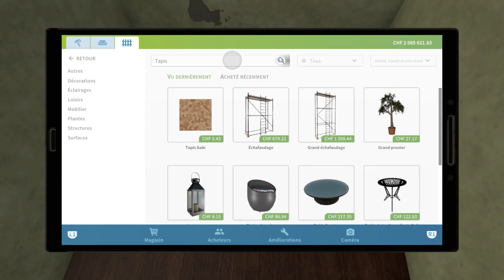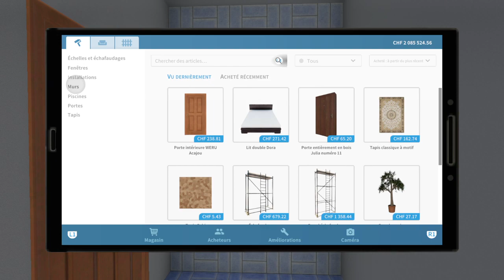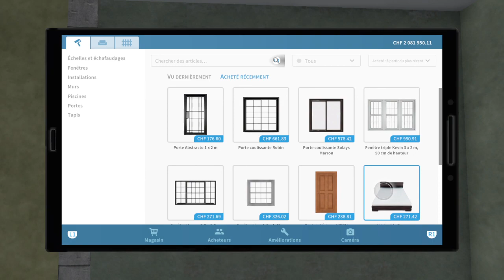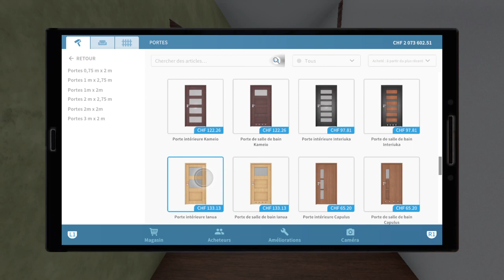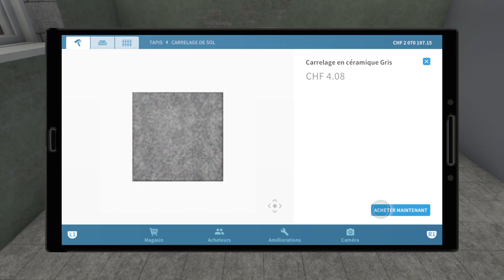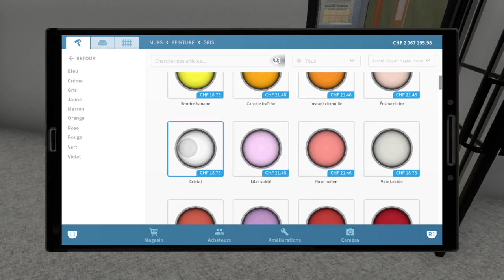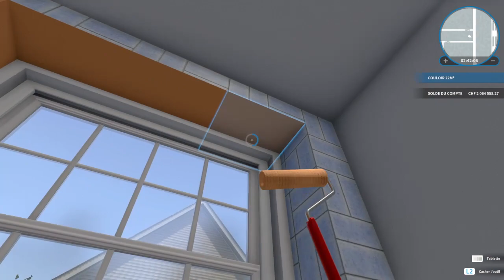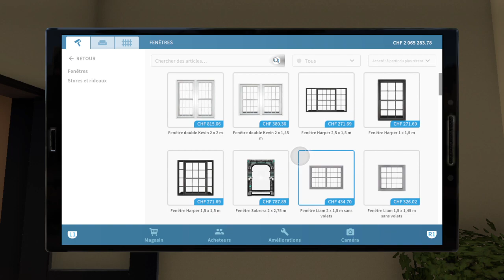House Flipper #35 - Aménagement du Nouveau QG Partie 1/3 (Walkthrough FR)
Walkthrough de House Flipper, Édité par Frozen District et PlayWay S.A et Développé par Empyrean.

Aucunes des vidéos de ce Walktrough ne sont monétisées, tous les droits reviennent à Frozen District, PlayWay S.A., Empyrean et/ou associés